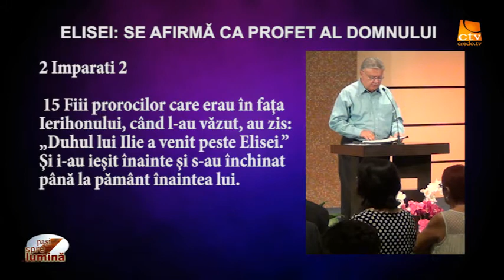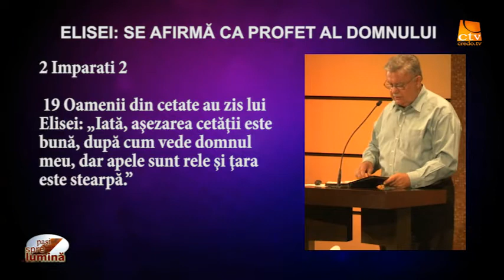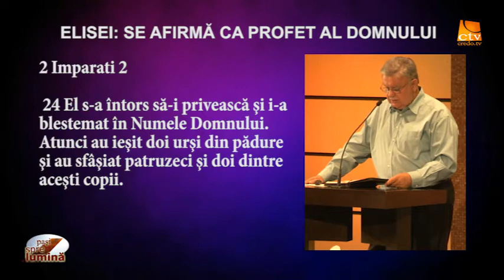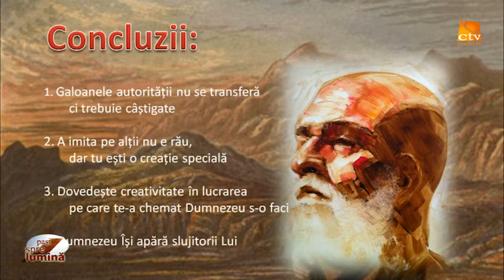Pasi Spre Lumina - Elisei e afirmă ca profet al Domnului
Elisei: Se afirmă ca profet al Domnului